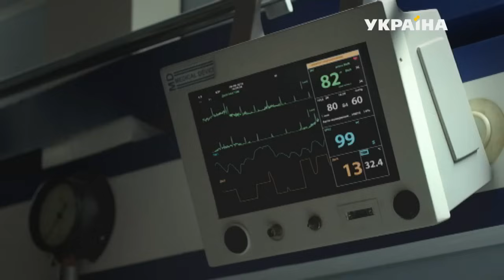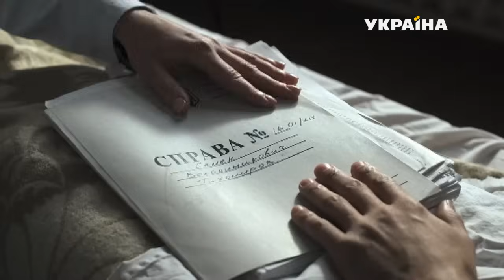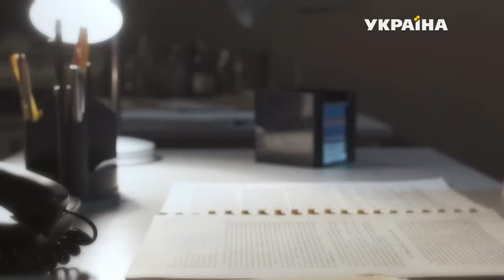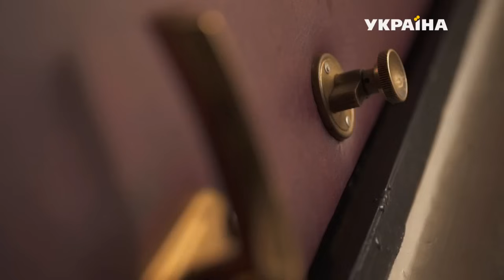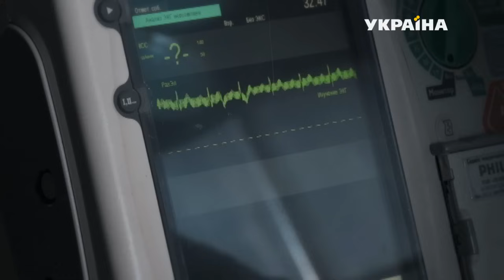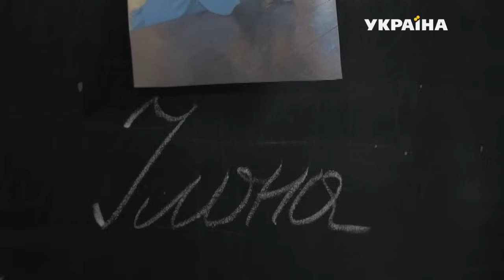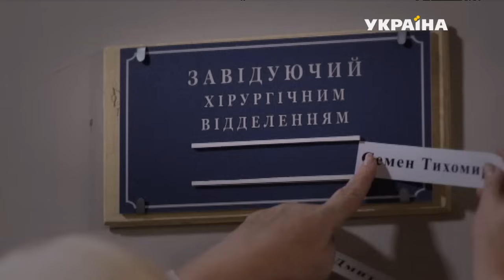Врачебные тайны | Агенты справедливости | Сезон 3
«Агенты справедливости» — это детективные истории про независимые журналистские расследования реальных преступлений. Главные герои проекта — журналист Вадим Зорин и частный детектив Наталья Дзюбенко.

В каждой серии детектива представлена одна история. К популярному журналисту Вадиму Зорину и созданного им бюро журналистских расследований часто обращаются обычные люди, которым нужна помощь профессионалов в раскрытии того или иного преступления. Вместе с частным детективом Натальей Дзюбенко известный журналист расследует самые запутанные преступления, восстановит справедливость и разгадает самые сложные загадки.

Вадим и Наталья будут привлекать к проведению следствия опытных экспертов: психолога, криминалиста, юриста, судмедэксперта, физиогномиcта и баллистика. В каждом выпуске «Агентов справедливости» зрители увидят реконструкции всех версий преступления, а также множество следственных экспериментов.